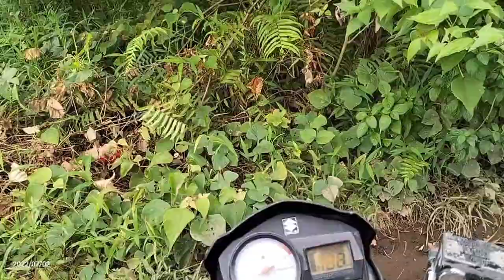Nakakawa si Tatay Nakaupo Lang sa Gilid Ng Hi-Way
Nakakawa si Tatay kaya Binalikan ko Nakaupo Lang sa Gilid Ng Hi-Way